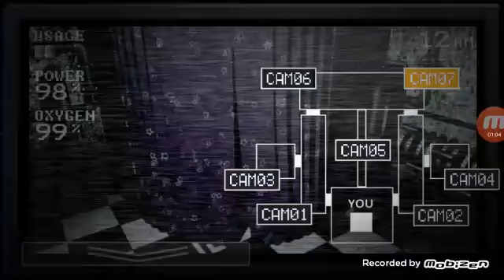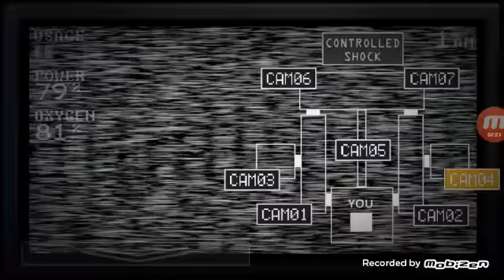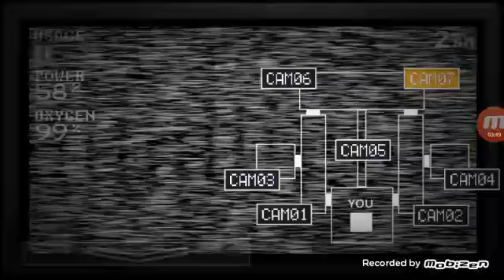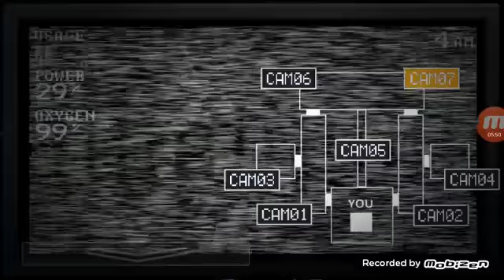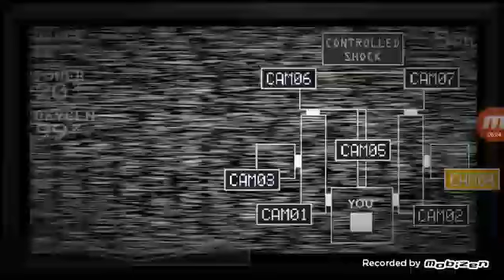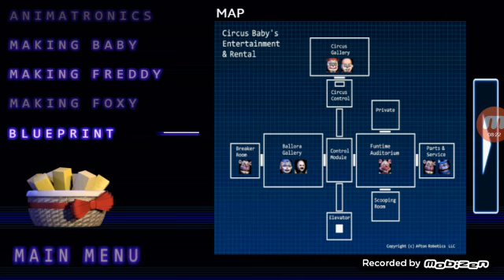Fnaf sister location part 3